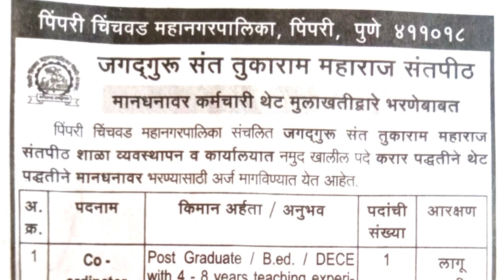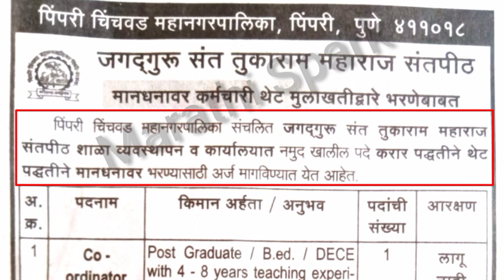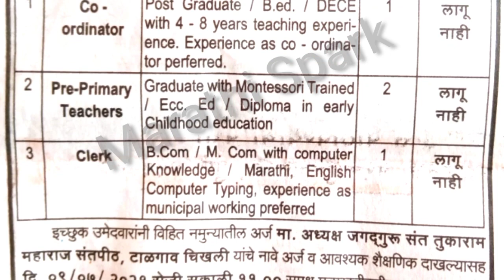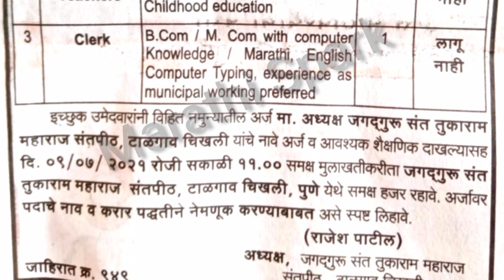पिंपरी चिंचवड महानगरपालिका भरती 2021◆Pimpari Chinchwad mahanagar palika bharti◆pcmc recruitment 2021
in this video u will learn about new Requirment  job vacancy

Marathi spark च्या Telegram channel ला लगेच जॉईन व्हा आणि सर्व जॉब अपडेट्स मिळावा. तसेच हा विडिओ आपला फ्रेंड्स मध्ये जास्तीत जास्तशेयर करा.. ध्यनवाद .

Notification PDF  :-

 Apply online -

official site :-

Pimpari chinchvad clerk teacher bharti
जगद्गुरू संत तुकाराम महाराज संतपीठ, पिंपरी चिंचवड
Jagatguru sant tukaram maharaj santpith pimpari ची
Mahanagarpalika chinchvad clerk teacher recrutment
mahanagarpalika pimpri chinchwad bharti
mahanagarpalika Pimpari Chinchwad bharti 2021
Pimpari Chinchwad mahanagarpalika bharti 2021
pcmc bharti 2021